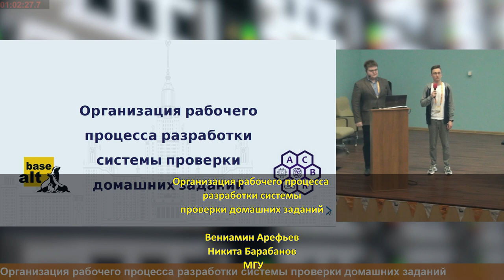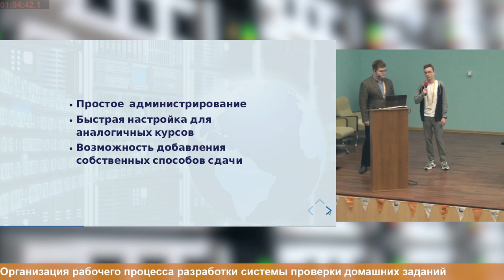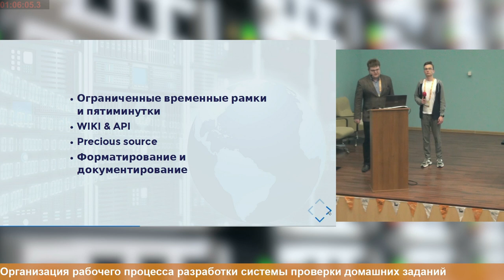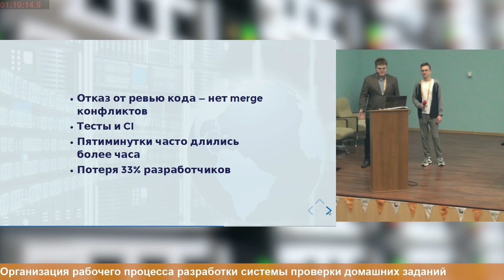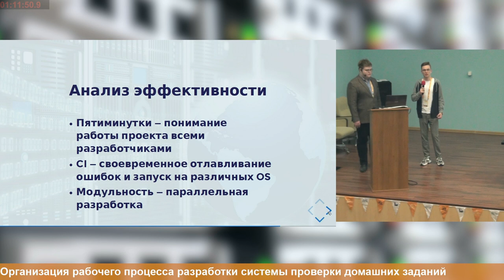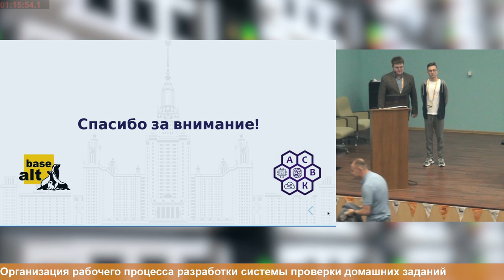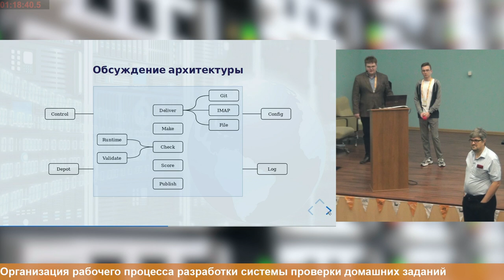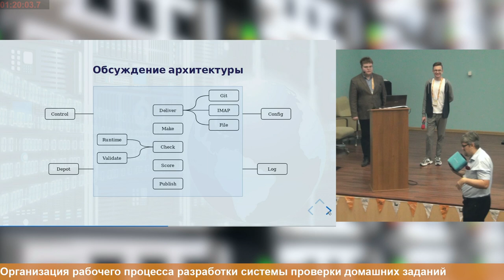Организация рабочего процесса разработки системы проверки домашних заданий (OSSDEVCONF-2023)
* Вениамин Арефьев
* Никита Барабанов

Опыт разработки проекта со свободной лицензией, предназначенного для автоматической проверки домашних заданий и публикации результатов.

Разбираются особенности организации рабочего процесса в условиях сжатых временных рамок и ограниченных человеческих ресурсов, а также проблемы, с которыми можно
встретиться в процессе разработки и варианты их решения.